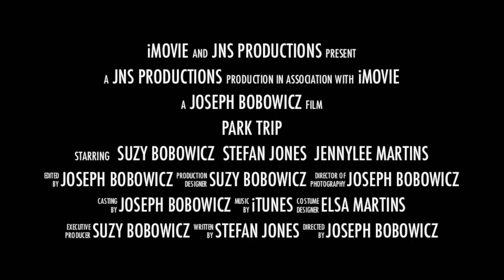A MUST SEE MOVIE TRAILER!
OK . . . I was just having a bit of fun with footage from earlier today when Suzy and I took Stefan and Jennylee out to bike and scoot around. : )